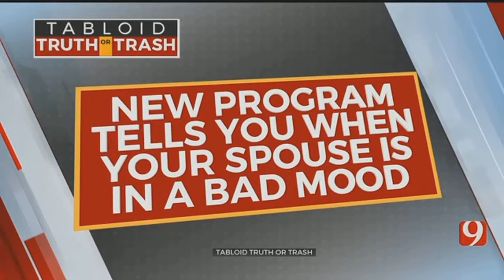Tabloid Truth Or Trash For Feb. 5 2019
ᐸpᐳTabloid Truth Or Trash For Feb. 5 2019ᐸ/pᐳ